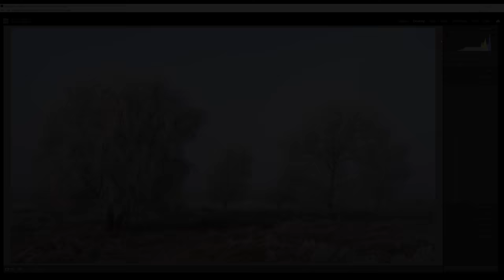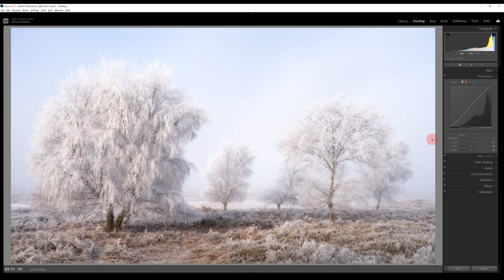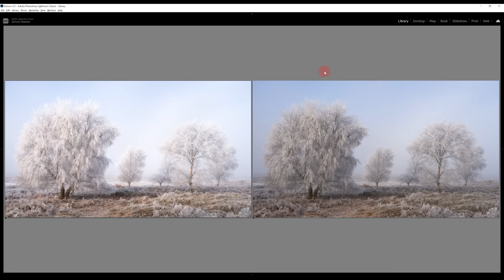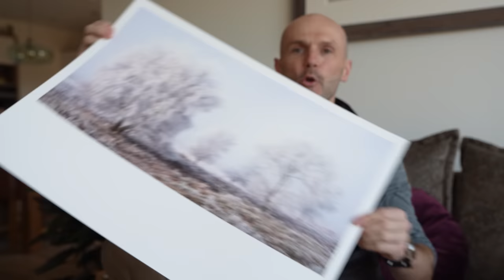A Perfect Photography Shoot (almost) - Capture to Print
It feels great to share a new episode with you all after suffering with a flare up of my back issues. Spring is here but I've been keen to share some work from a magical morning of photographing trees encrusted in hoar frost. In this video I talk through some of the images I made, and then give an overview of the editing and printing process. Printing my photographs has always been a valuable part of my photography and appreciating subtlety, colour, texture, and light. Hope you enjoy it!

► Time Limited SPECIAL EDITION PRINT
Available until the 12th April 2023